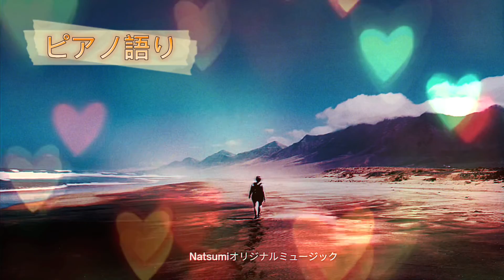ピアノ語り@NatsumiOriginalmusic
即興で弾いた曲に、即興のハミングを🎵

ピアノ即興演奏で感じるピアノが語りかけているような、ピアノと何気ない会話をしているような
感覚を表現しました♡

いつも応援してくださって、本当にありがとうございます😌🍀

今日も素敵な一日となりますように⭐️

Natsumi